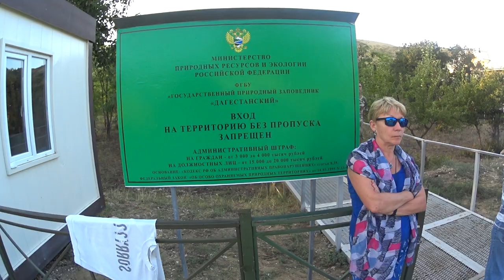Необычная пустыня Дагестана | Бархан Сарыкум | Обзор Дагестана.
Наш канал создан с целью демонстрации достопримечательностей Черноморского побережья и России. Мы ездим по красивым местам, снимаем о них видео, делаем обзор.
Мы проживаем в Геленджике, поэтому много видео на канале будет о Геленджике и его окрестностях, в которых мы делимся информацией и своим мнением.
Помимо демонстрации красивых мест Черноморского побережья и России мы занимаемся авторскими турами по России и экскурсионными программами по Геленджику, об этом есть подробная информация на сайте по следующей ссылке

Бархан Сарыкум крупнейший песчаный бархан в Европе, расположен в Кумторкалинском районе Дагестана, в 18 км от Махачкалы. Сарыкум находится на охраняемой территории, в составе Дагестанского заповедника, который был создан 9 января 1987 года. Сарыкумский бархан очень старый. Имея длину приблизительно 3 километра и площадь 11 км высота самой высокой вершины может варьироваться от 213 метров до 262 метров. Кроме змей в районе бархана Сарыкум водится большое количеств насекомых, птиц и животных таких как еж, барсук, волк, заец-русак, мохноногий тушканчик, лисица и летучие мыши. Очень интересный факт на бархане Сарыкум снимали легендарный советский фильм белое солнце пустыни.